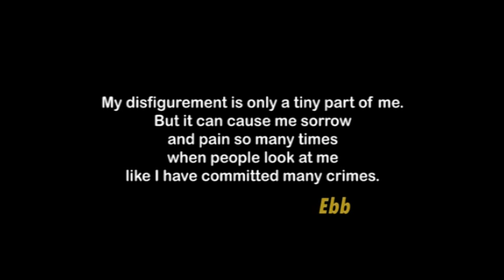Art of Hope - Karuna Foundation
Movie about an art painting event in Kathmandu (Nepal) to create awareness on strength, rights, and qualities of people with a disability. Organized by Karuna Foundation, Creating Possibilities, Nepalese Academy fo Fine Arts.